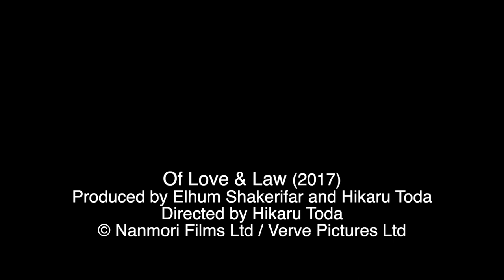Mark Kermode reviews Of Love & Law (2017) | BFI Player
"It’s a fascinating watch, alternately touching and amusing, uplifting and heartbreaking." Watch Of Love & Law on BFI Player (UK only):